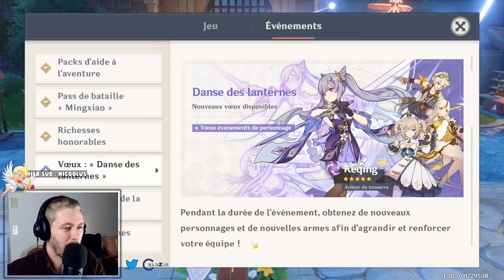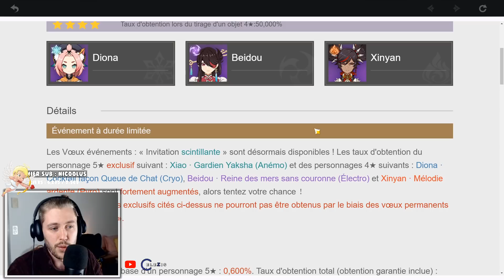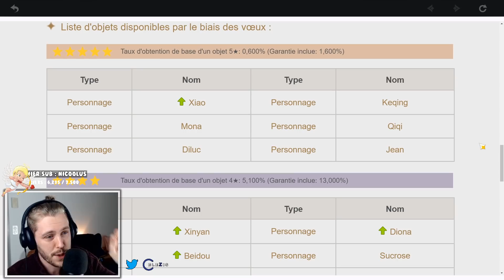AVANT d'Invoquer, analyse de la bannière KEQING. C'est louche ! Genshin Impact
Pour 90% des personnes je dirais n'y pensez même pas et économisez pour de nouveaux persos Limités, pour les autres, c'est un peu un casse tête !

Genshin Impact FR, Gacha, Mobile, Nintendo Switch, Gameplay, PS4, PC, Donjons, PVE